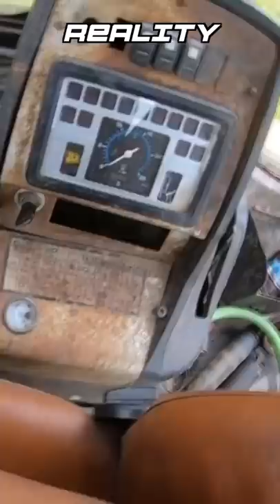Did You Know Lambo Makes Tractors!